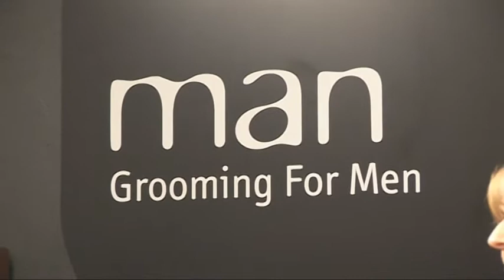Video Vault: Gary gets some male grooming!